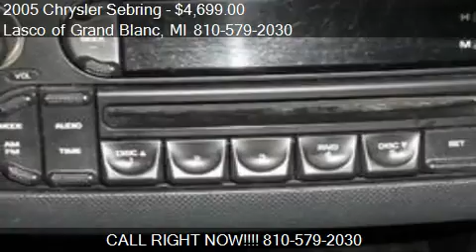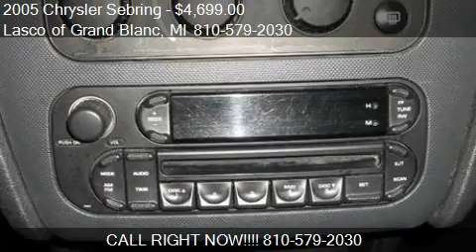2005 Chrysler Sebring Base - for sale in Grand Blanc, MI 484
Come test drive this 2005 Chrysler Sebring Base for sale in Grand Blanc, MI.

Come on down to Lasco of Grand Blanc and take this vehicle for a drive!!  Everything you want in a vehicle and nothing that you dont!!  Very affordable rate!!!  Comfortable seating and good gas mileage!3 Month/3,000 Mile Powertrain Limited Warranty.  All Vehicles from 2004 and newer. Vehicles with 0 to 125,000 Miles. $200 Deductible.